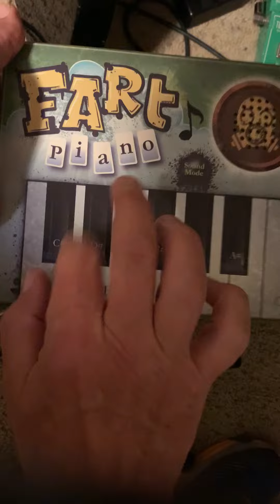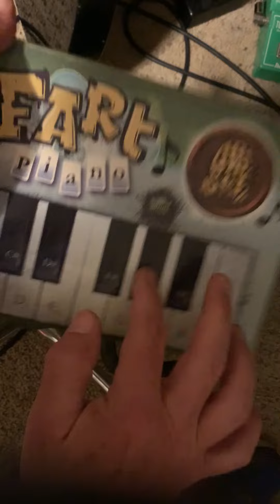Through The Fiber And The Flames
Tips are greatly needed for further videos. Thanks in advance.